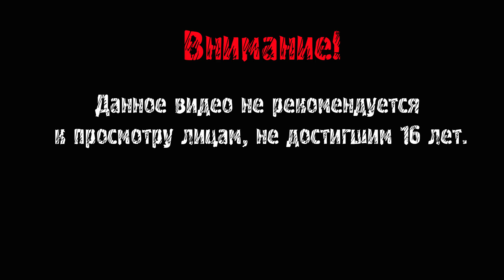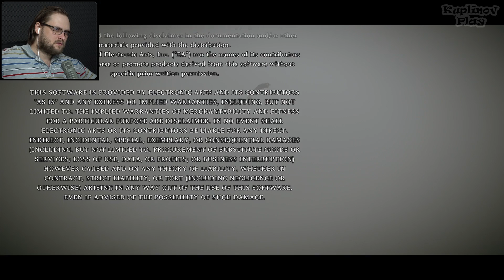БОМБЯЩИЙ ФИНАЛ ► Shadow of the Colossus (PS4) #7